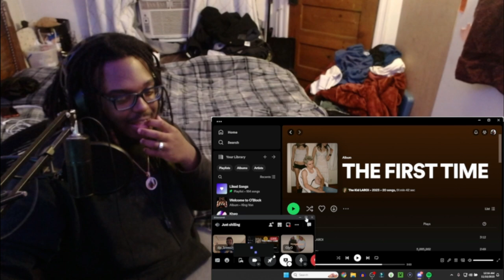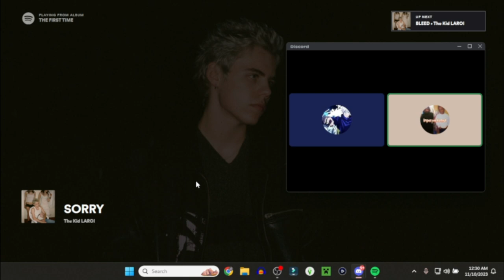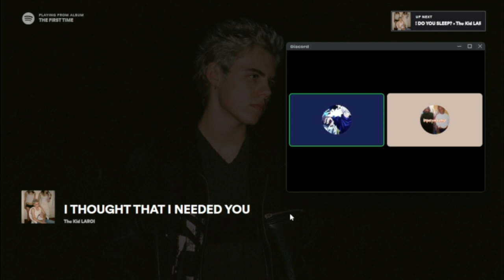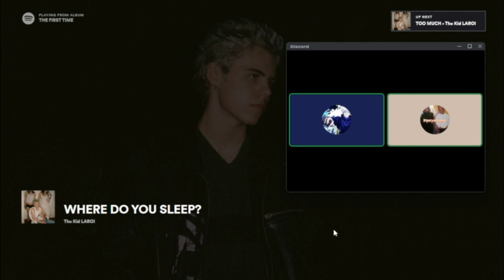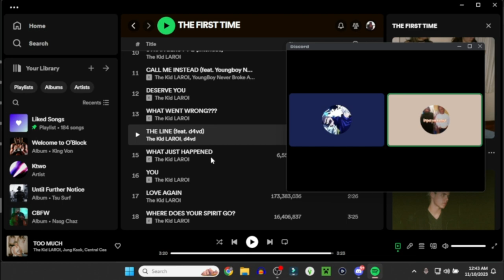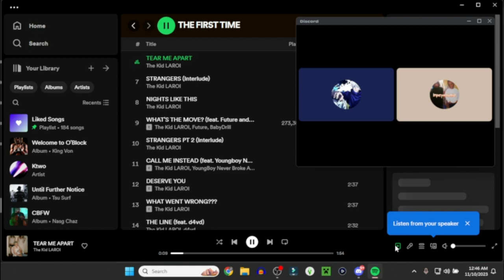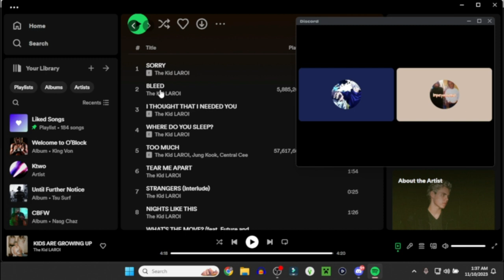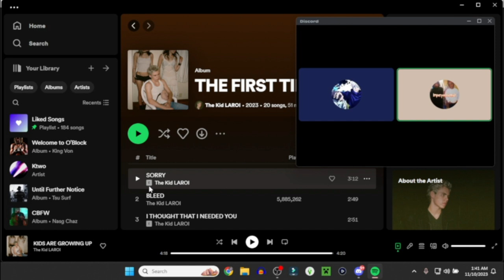The Kid LAROI - THE FIRST TIME (Album REACTION)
DPN Thanks for tuning in imma see y'all tomorrow